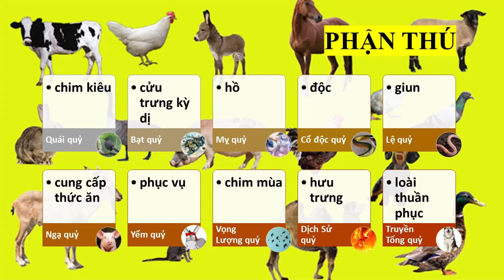Từ Quỷ chuyển sang loài súc sanh | Phận Thú | HT Tuyên Hóa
Từ quỷ chuyển sang loài súc sanh | Phận Thú